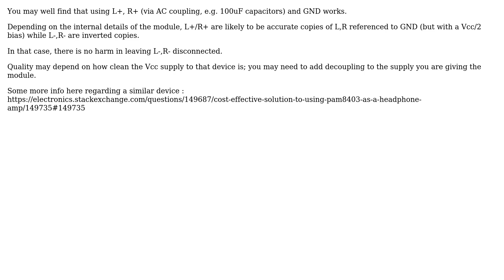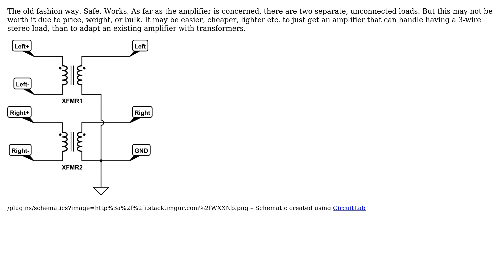Electronics: How can I connect two audio channels (L+ L- and R+ R-) to a jack (L, R, GND)?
With thanks & praise to God, and with thanks to the many people who have made this project possible! | Content (except music & images) licensed under CC BY-SA | Music | Images & others | With thanks to user user_1818839 user TermoZour user Math Keeps Me Busy and the Stack Exchange Network Trademarks are property of their respective owners. You are responsible for your own actions.